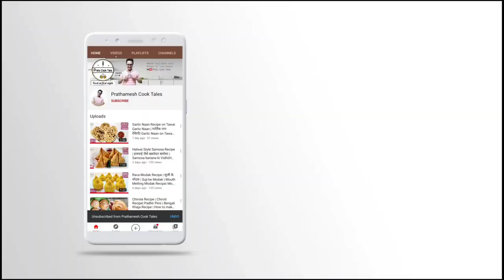सुबह के नाश्ते की झटपट रेसिपी | पोहा की अनोखी रेसिपी | Poha Cutlet Recipe in Hindi | Snack Recipe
Hi!

This is Chef Prathamesh Desai here to serve you simple yet tasty recipes . I intent is to make an difference and to be unique in all terms. I will make sure that my recipes will make you feel better. Thank you!!

CONTENT -

Measurements -
1 cup - 240 ml  ( For liquid)
1 cup - 125 gms( For solid)
1 tsp  - 5gms
1 tbsp – 15gms

hindi recipes
Pratz Cook Tale
Prathamesh Desai

Music Credits -

🎵 Track Info

1) Title Venice Beach by Topher Mohr and Alex Elena

🎵 Track Info

2) Title Parasail by Silent Partner

3) Silent partner – Spring in my step

Music Spring In My Step - Silent Partner httpsyoutu.besiCmqvfw_1g